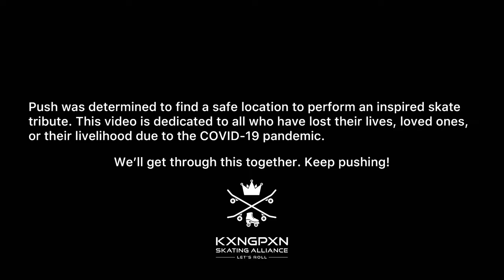Rolling in the Carolinas (Skate Tribute) | Original Push Content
Performing a skate tribute while visiting Charlotte, NC.